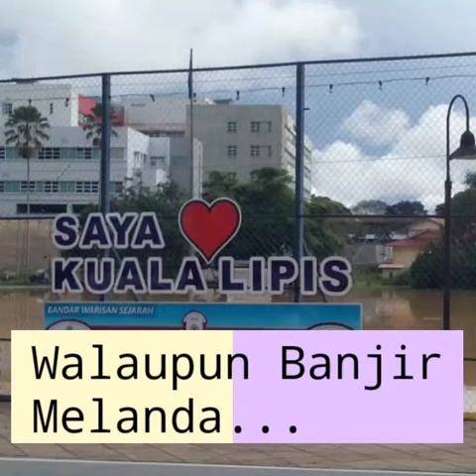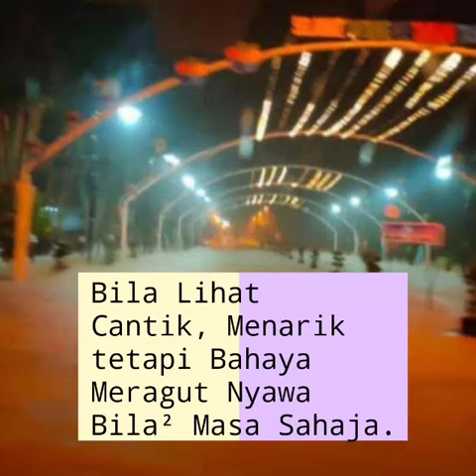kita hanya insan kerdil...Semoga Segalanya dipermudahkan urusan...